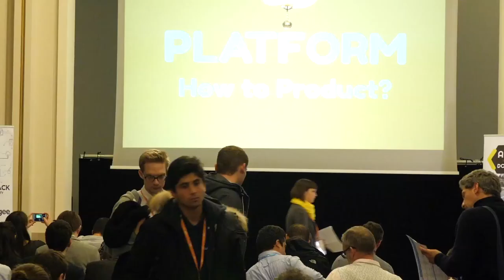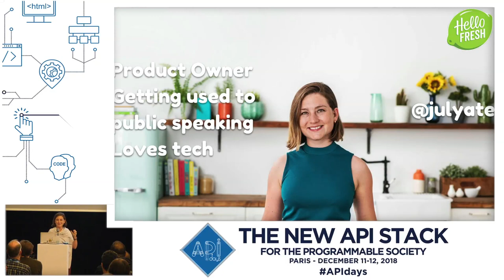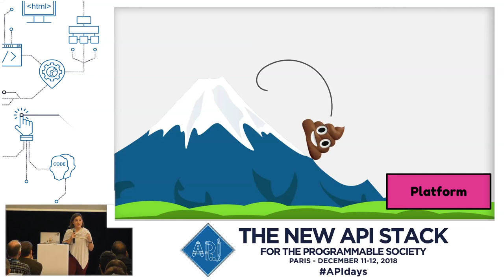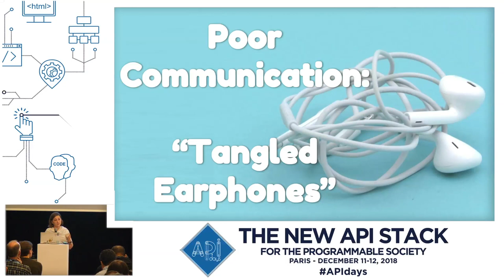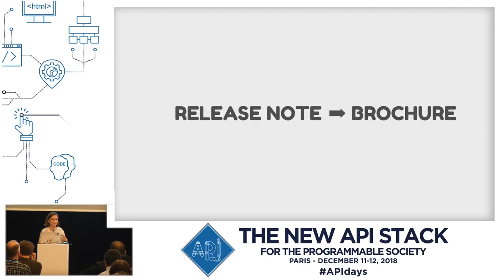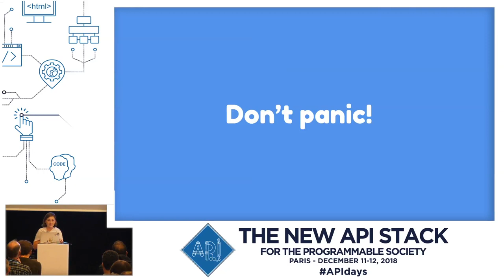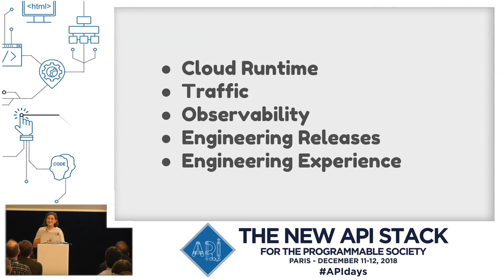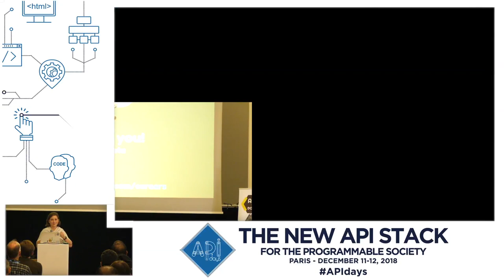APIdays Paris 2018 - Platform: How to Product? Jessica Ulyate, Product Owner, HelloFresh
Platform: How to Product?
Jessica Ulyate, Product Owner, HelloFresh